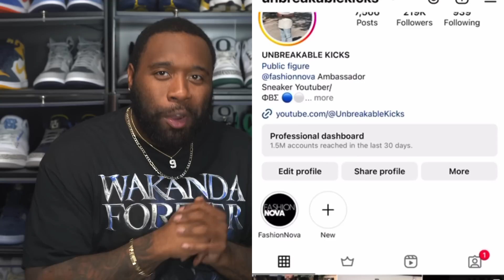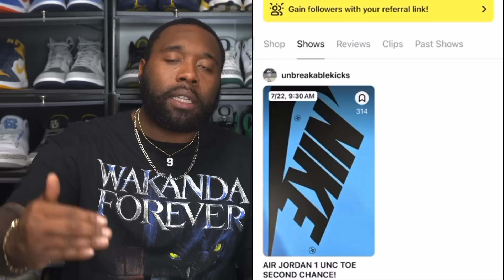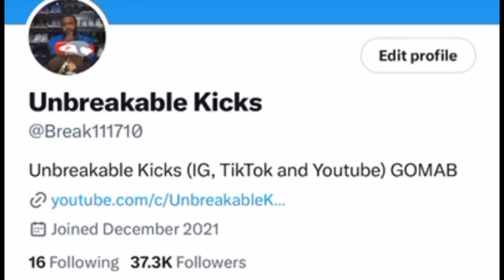WARNING ⚠️ DON'T SLEEP ON THESE NEW JORDAN 1S YOU WILL REGRET IT! JORDAN BRAND DID CARMELO RIGHT!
RESHOEVN8R!!!